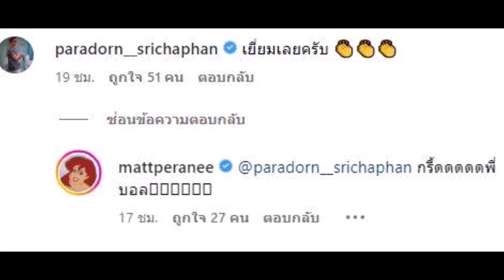อดีตนักเทนนิสระดับโลก บอล ภราดร ชื่นชม แมท ภีรนีย์ โชว์ลีลาหวดแร็กเก็ต